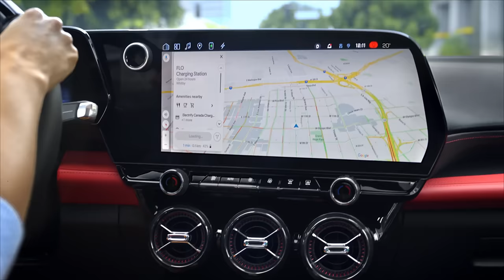Chevrolet Taking Charge – Range | Chevrolet Canada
Chevrolet’s EV lineup offers impressive range, so whether you’re going across town or cross-country, Chevrolet’s got you covered.